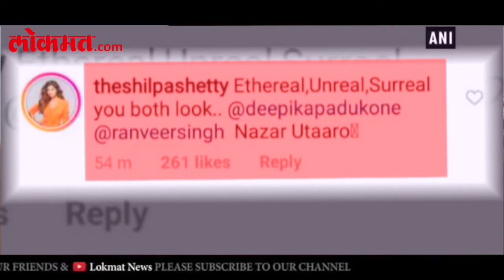Deepika Padukone and Ranveer singh's Royal Reception look astound B-Town Celebs | Entertainment News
Bengaluru: Newlyweds Deepika Padukone and Ranveer Singh’s Bengaluru reception attires have taken social media by storm. Not only the fans but our Bollywood celebrities were astound to see the pictures posted by the newlywed couple on social media.